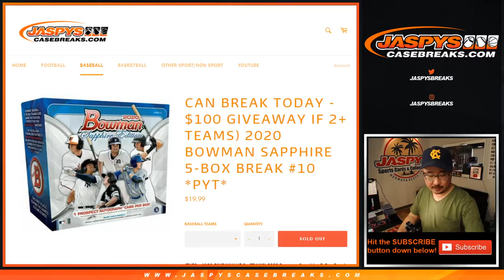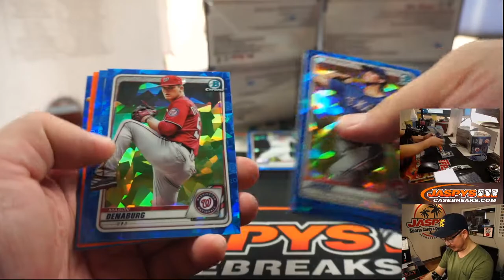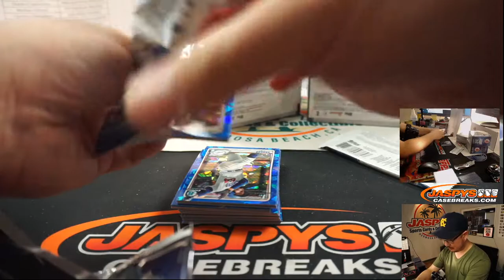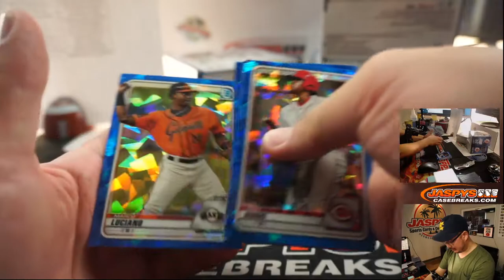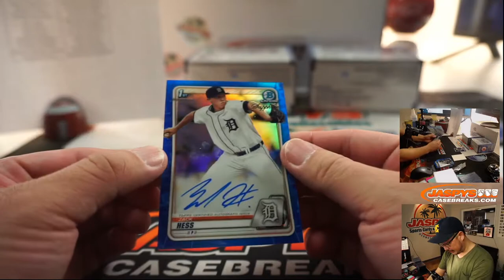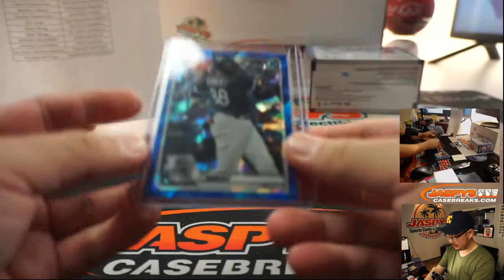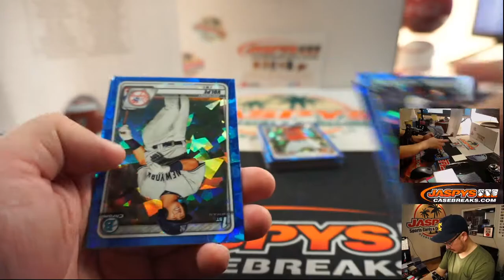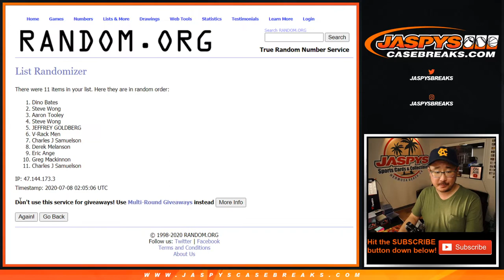Tu, 07.07.20 || 5Box (Sapphire) PYT #10 || 2020 Bowman Baseball (MLB)